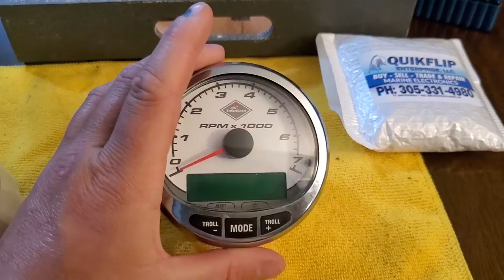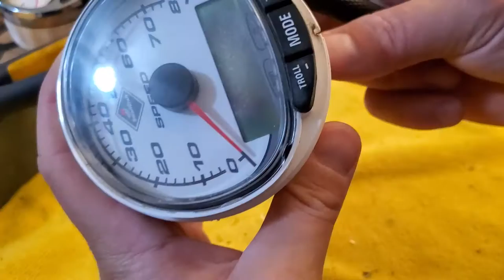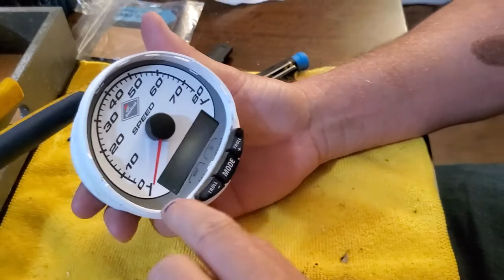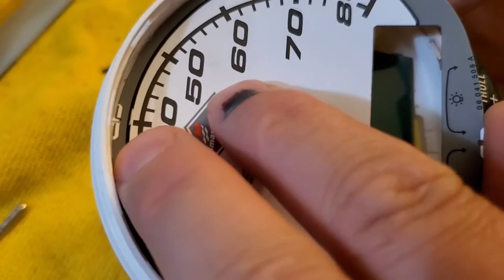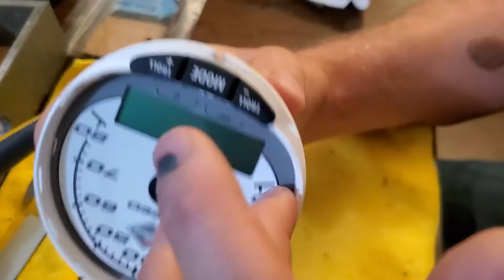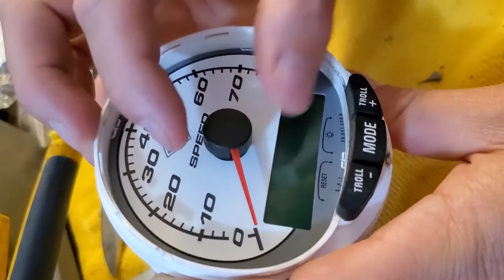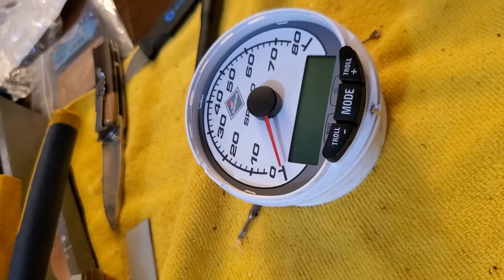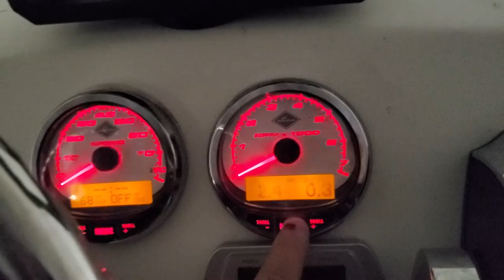Mercury SC1000 Gauge LCD Repair